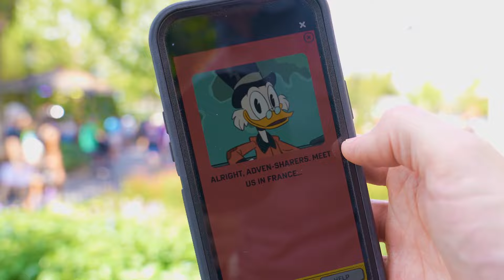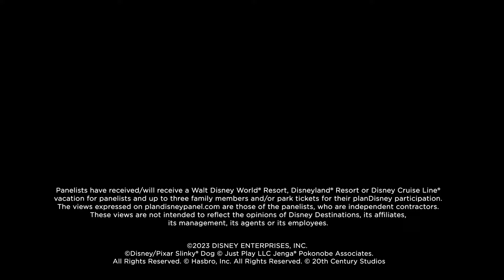A Guide To Attractions at Walt Disney World Resort With Little Ones | planDisney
Join planDisney panelists, Leslie and LeAndra, as they chat all things little ones and attractions at Walt Disney World Resort. Together they offer their must-do attractions and activities with little ones at all four Theme Parks and even Disney Water Parks! Buckle up and let's go!